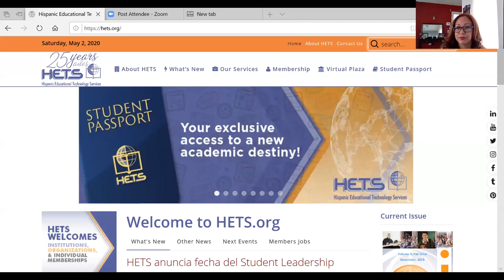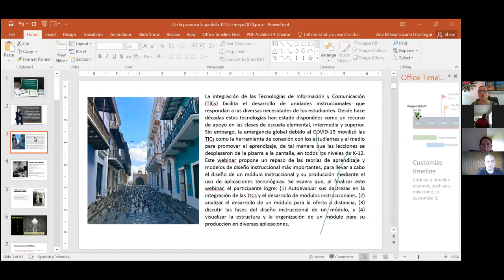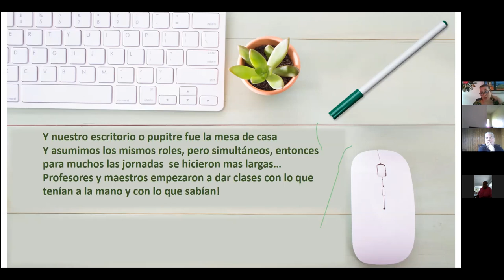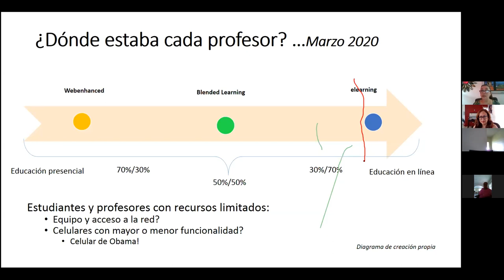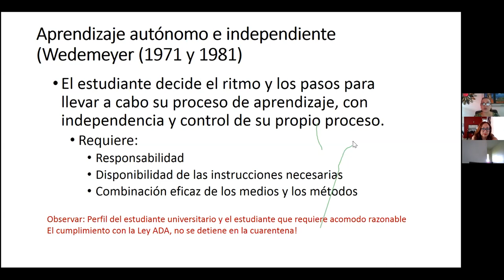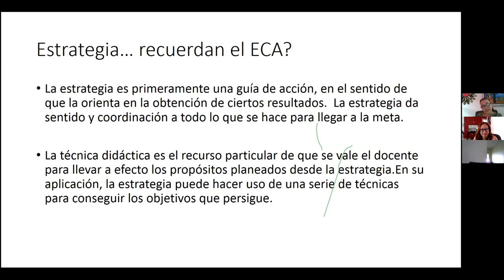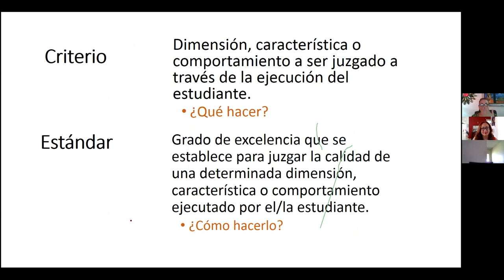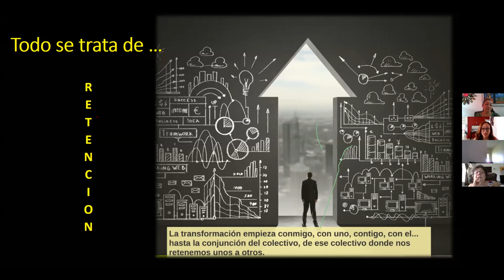Webinar: De la pizarra a la pantalla: Para maestros K-12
Presentado por: Dra. Ana Milena Lucumi, NUC University College
sábado, 2 de mayo de 2020 de 1:00 pm a 3:00 pm (EST/ Puerto Rico)